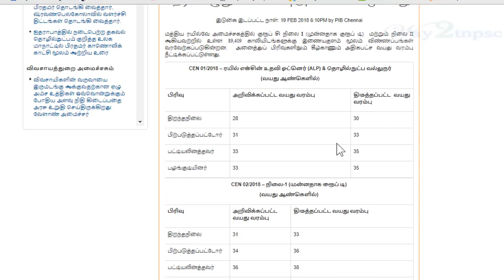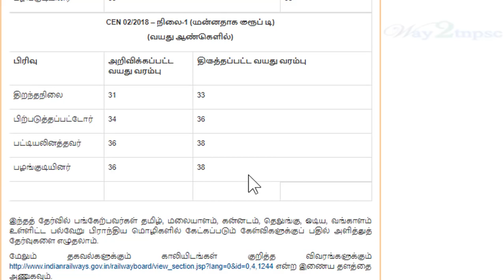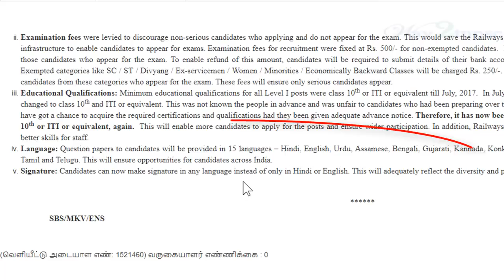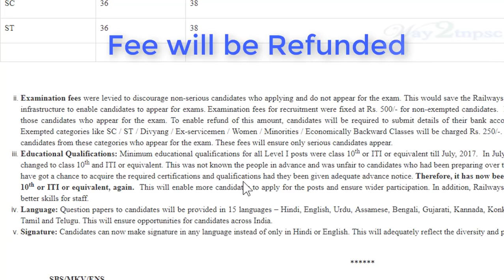முக்கிய அறிவிப்பு | Railway Made Change in Qualification | RRB GROUP D Exam 2018